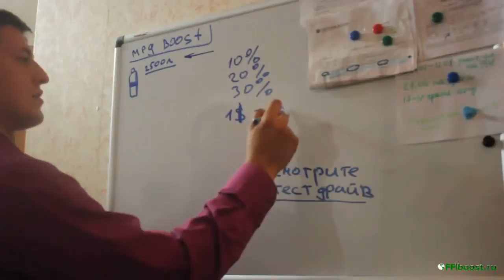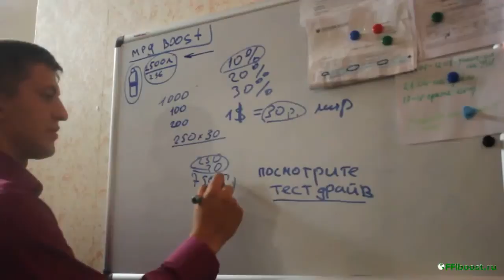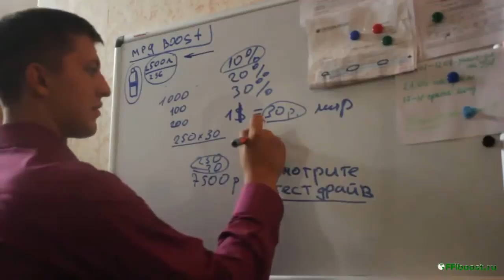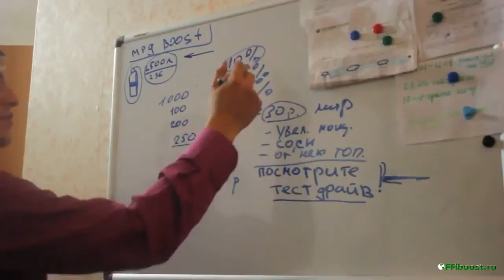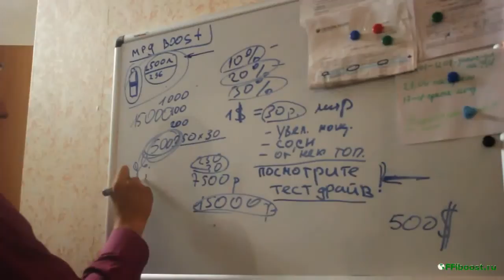Расчёт выгоды на доске MPG BOOST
Avantajele biocatalizatorului MPG-boost...